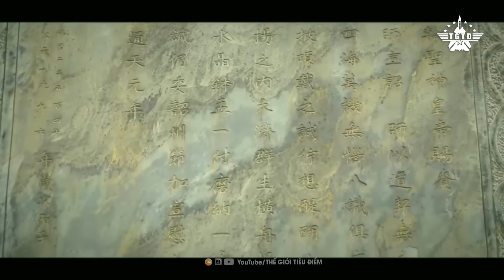Tập Cận Bình Bế Tắc, Đến Chùa Ôm Chân Phật Nhưng Lại Tiếp Đón Đồ Tể Syria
Đây là một tin tức nhỏ nhưng sẽ chiếm sóng sự quan tâm của cả thế giới. Đó là việc ánh cửa lớn chùa Linh Ẩn ở Hàng Châu, Trung Quốc đã được mở ra, trước cửa lớn trải một tấm thảm đỏ dài. Các báo cáo chính thức cho biết đây là để tiếp đón Tổng thống Syria Bashar al-Assad.

Nhưng cũng có thông tin trên mạng tiết lộ rằng, tấm thảm đỏ này thực chất là được chuẩn bị để đón tiếp ông Tập Cận Bình. Vậy chùa Linh Ẩn rốt cuộc ẩn chứa bí mật gì? Ông Tập Cận Bình vì sao lại đến chùa Linh Ẩn tại thời điểm này? Hãy cùng Thế giới tiêu điểm trả lời những câu hỏi đó trong video ngày hôm nay